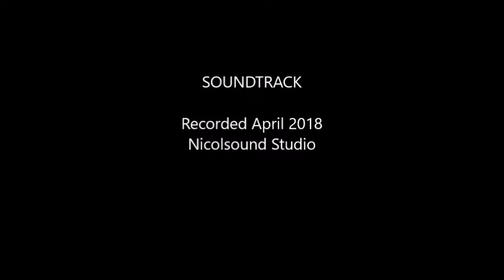All Along The Watchtower by Milwaukee Dave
A Dylan fave, Turned out a bit almost  alright.
All acoustic guitars even the fuzzy one !